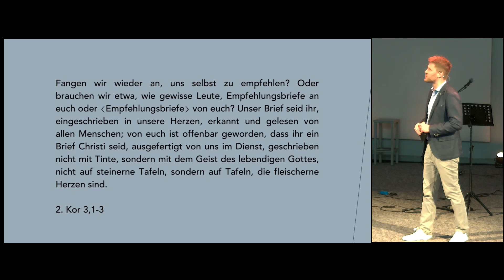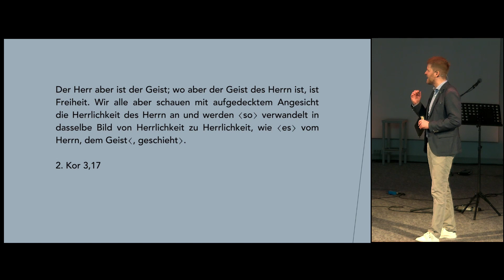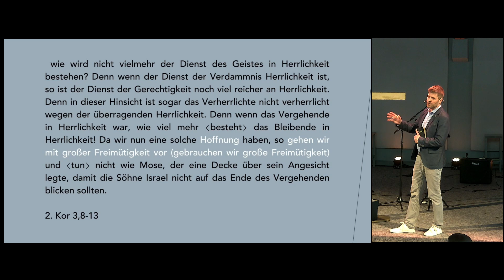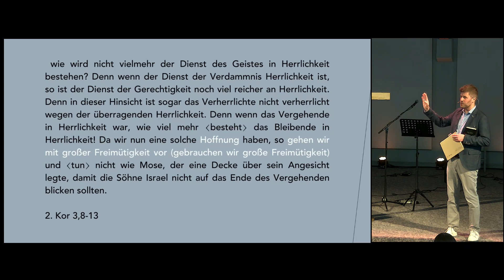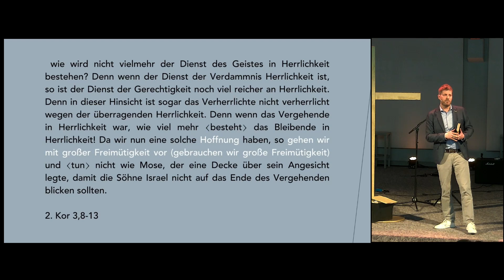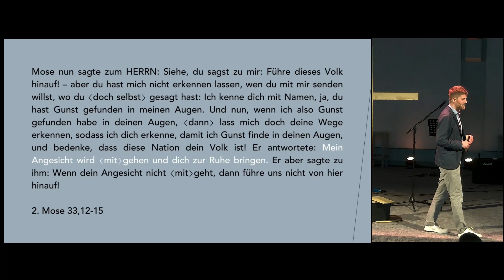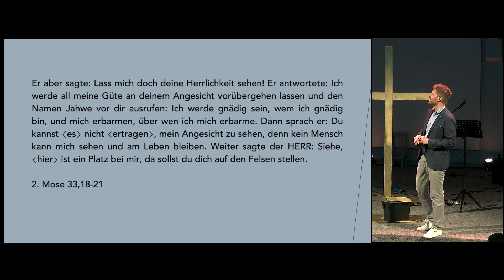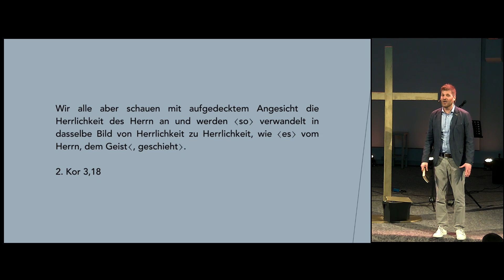"Freispruch" Cornelius Beier (17.03.2024)